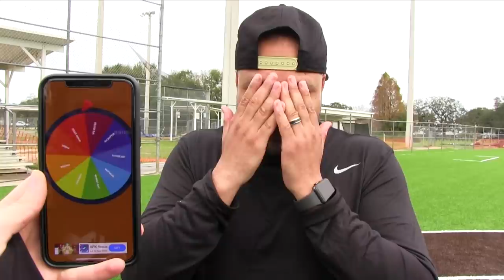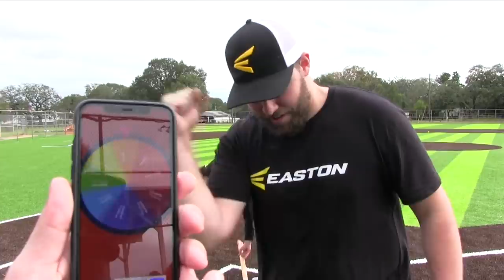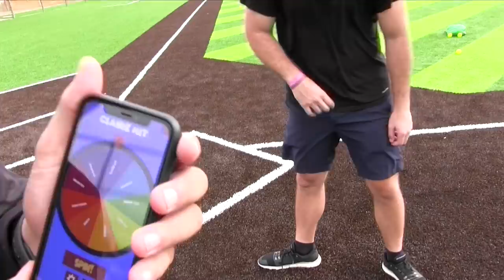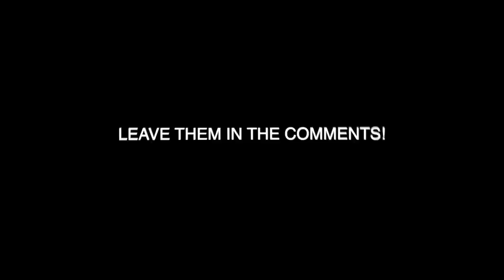SPIN WHEEL DECIDES OUR BASEBALL BAT!